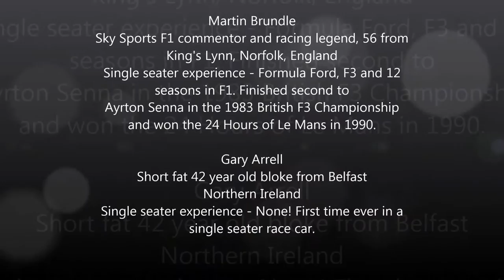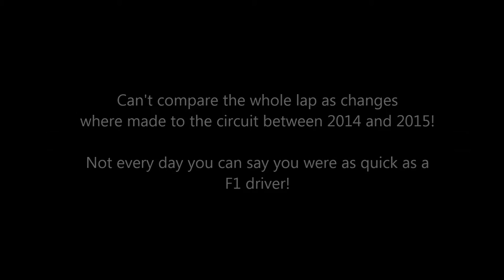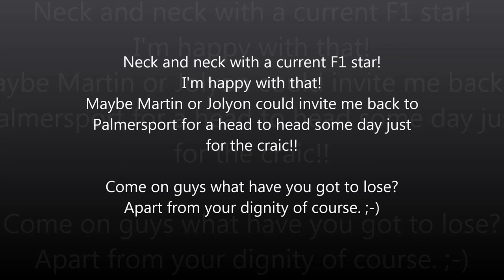Gary Arrell v Martin Brundle & Jolyon Palmer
Just for the craic I thought I'd compare my fastest lap from Palmersport when I was there in June 2014 to the fastest laps of ex F1 driver and Sky Sports F1 commentator Martin Brundle and current Renault F1 driver Jolyon Palmer.

What I discovered amazed me as I was just as fast if not faster at times during the lap. Can't compare a whole lap as the circuit layout changed in early 2015 and both Martins and Jolyons laps are after that.
Would love to go back to Palmersport and give it another blast, maybe some day!